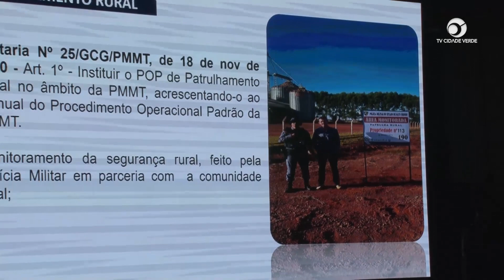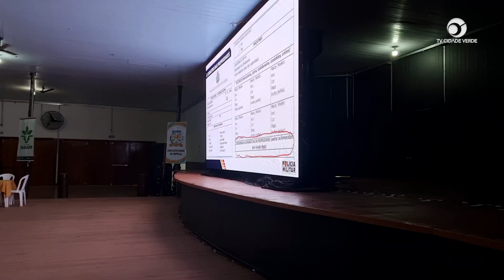Os trabalhos de patrulhamento rural no município de Sapezal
Comandante Capitão Dijan da 6ª CIA de Polícia Militar falou sobre realização do trabalho de segurança de patrulhamento rural em Sapezal.